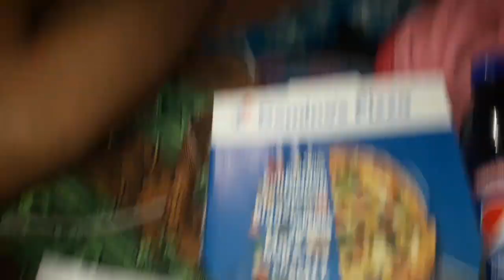Room paint 🖌️🖌️👨‍🎨👨‍🎨 and night camping 🏕️🏕️